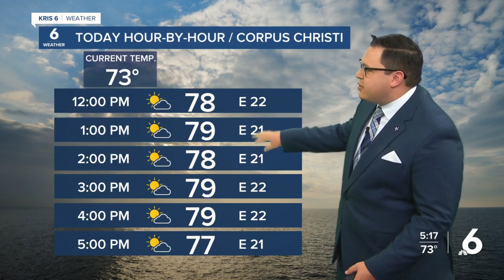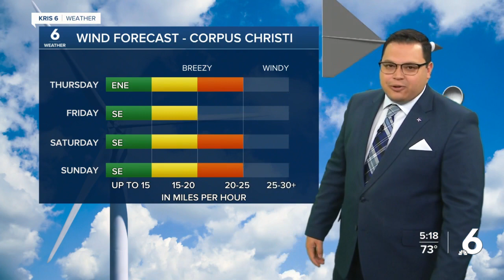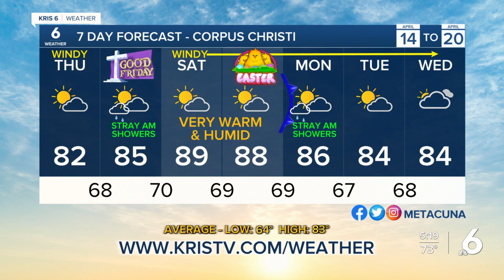Juan's Thursday AM Forecast - 4/14/22